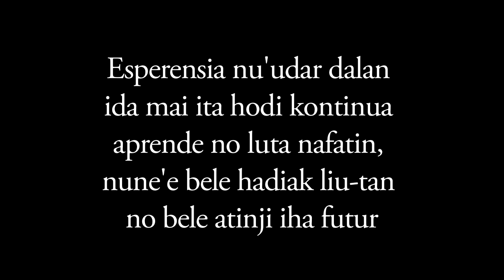Happy 20th Anniversary of Referendum I Timor-Leste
I created this short video for 20th Anniversary of Referendum I Timor-Leste (30/08/2019).